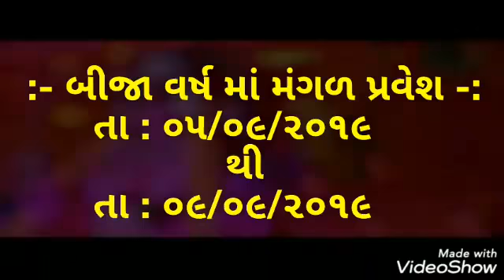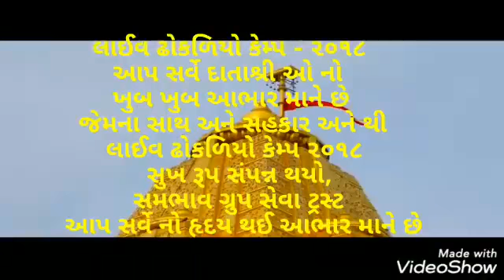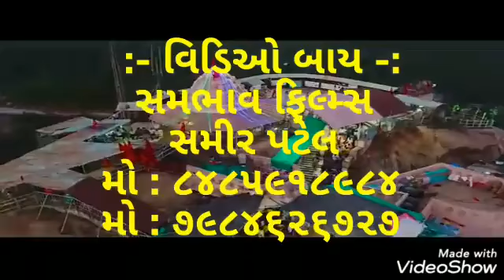લાઈવ ઢોકળીયો કેમ્પ 2019 7779092110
સમભાવ ગ્રુપ સેવા ટ્રસ્ટ 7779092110